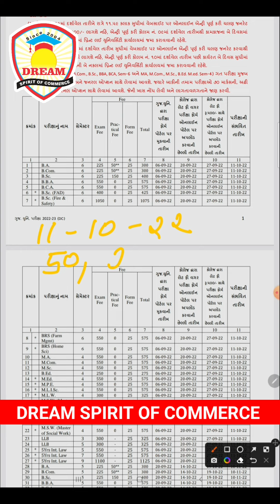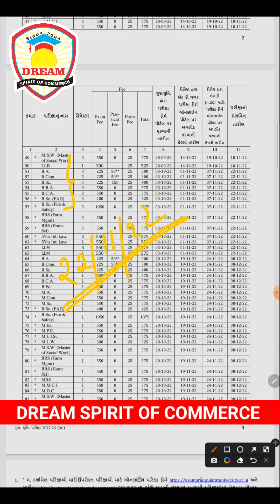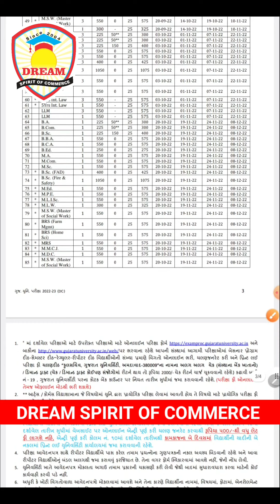Gujarat University exam starts from 11/10/22